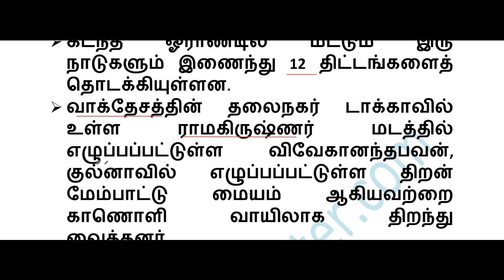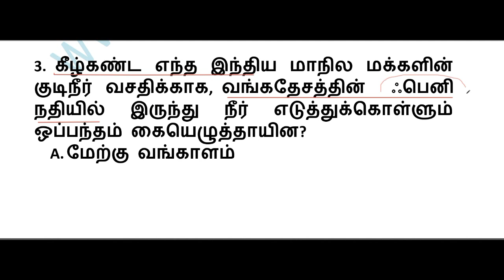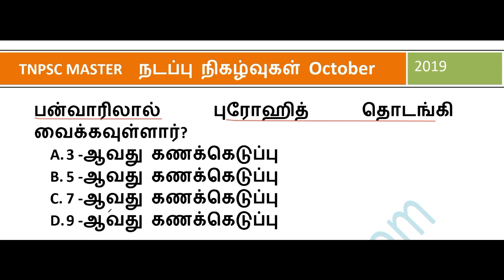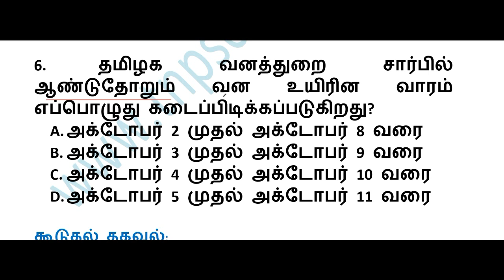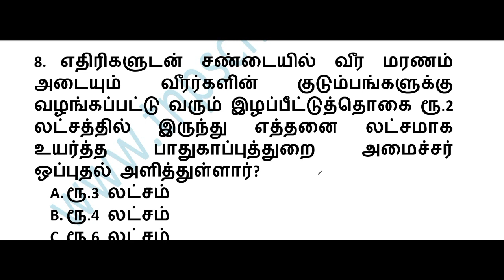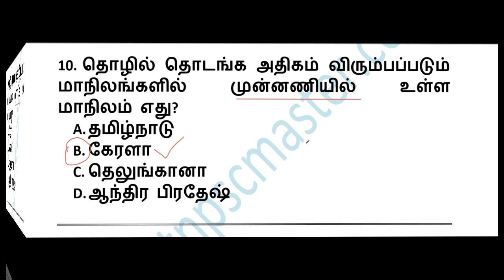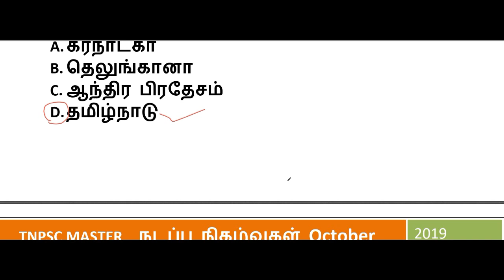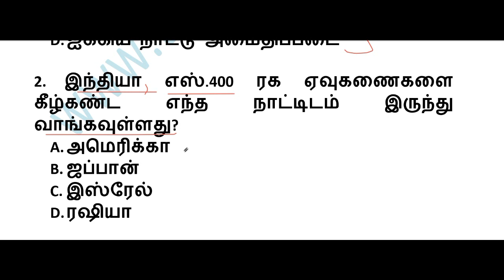TNPSC Current Affairs in Tamil // TNPSC Daily Current Affairs // October 06, 2019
TamilCurrentAffairs TNPSC Current Affairs#